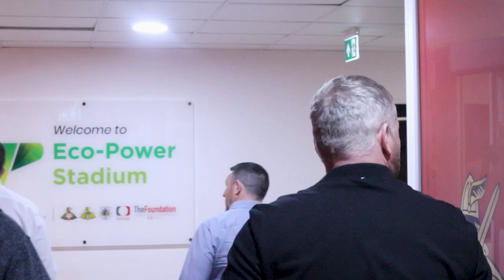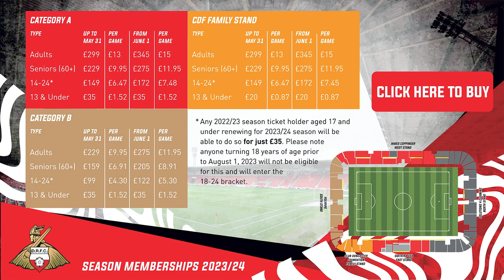Grant McCann Returns | Behind The Scenes 👀